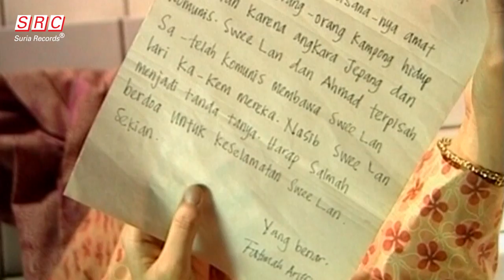Siti Nurhaliza - Tetap Di Sini (Official Music Video) (OST Movie "Paloh")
"Tetap Di Sini" ialah sebuah lagu nyanyian Siti Nurhaliza. Lagu ini digubah oleh Aiman (Zulkifli Majid) dan ditulis liriknya oleh Hani MJ (Norhani Md Jamil). Lagu ini menjadi lagu tema bagi filem berunsur patriotik Paloh yang ditayangkan di pawagam seluruh Malaysia pada 10 Julai 2003. Sebuah video muzik iringan turut dirakamkan untuk lagu Tetap Di Sini. Video muzik ini diarahkan oleh Sandosh Kesavan dan dimuatkan di akhir filem Paloh dalam bentuk VCD. Video karaoke untuk lagu Tetap Di Sini juga boleh didapati dalam album VCD MTV Karaoke Siti Nurhaliza CT Best 6.